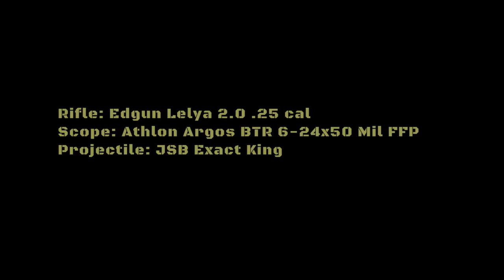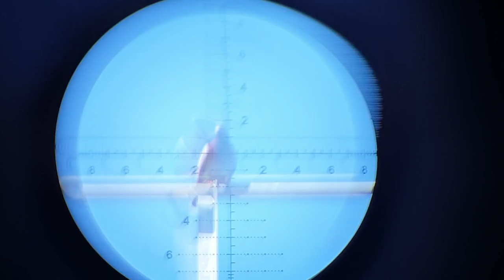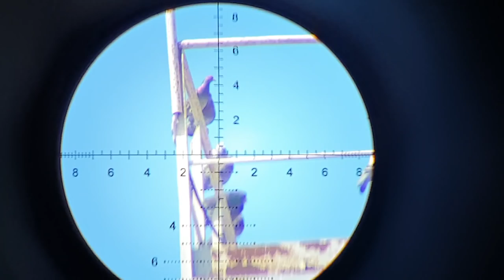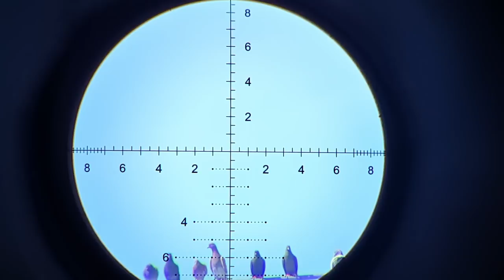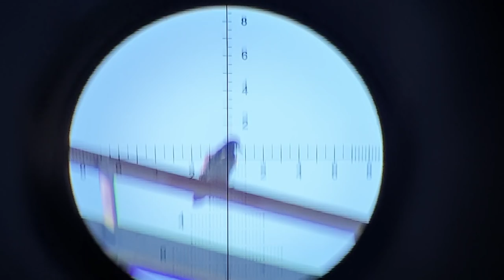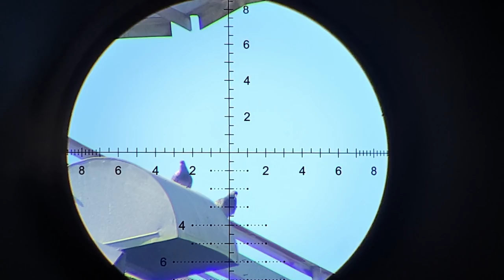Air rifle pest control - back to the grain bins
Air Rifle Pest Control Episode 20.